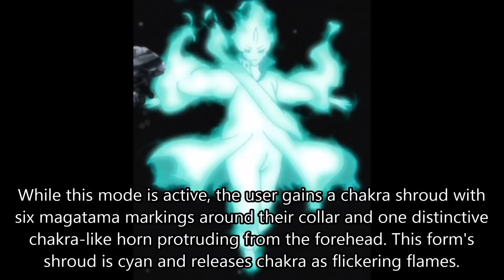Tenseigan (転生眼) - All Jutsu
LEGAL NOTICES

The Tenseigan (転生眼, Literally meaning: Reincarnation Eye) is a powerful dōjutsu utilised by the Ōtsutsuki clan. It is characterised by a blue pupil surrounded by a blue and white flower-like iris.

Known Wielders:
- Hamura Ōtsutsuki
- Toneri Ōtsutsuki

Jutsu:
- Golden Wheel Reincarnation Explosion
- Localised Reincarnation Explosion
- Silver Wheel Reincarnation Explosion
- Tenseigan Chakra Mode
- Tenseigan: Scattering Chakra Rosary

-- Konoha TV --